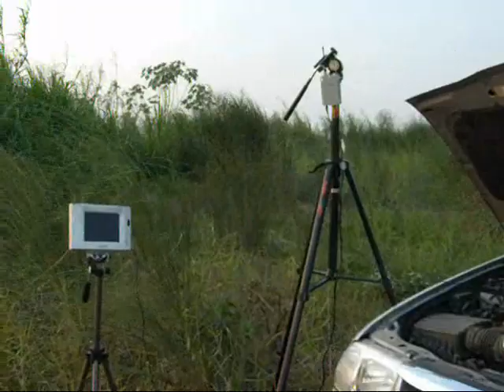rc car fpv funny drive